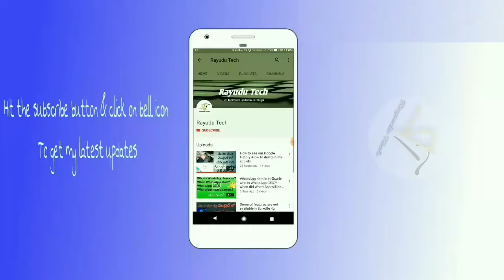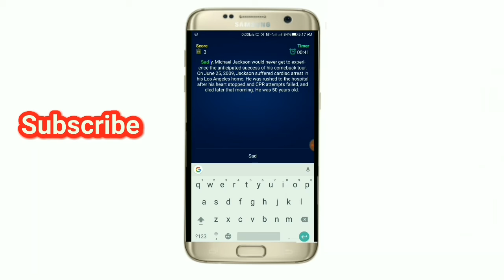మీరు మీ Mobile లో ఎంత speed గా typ చేస్తునారో ఇలా తెేలుసుకొండి…!!!